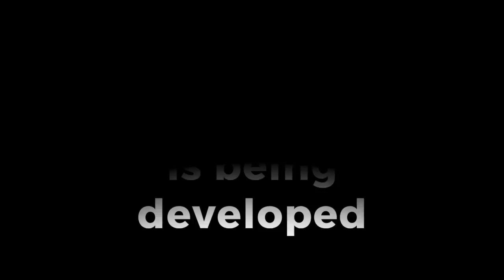New Social Media Site for Hunters is Coming. Get Ready!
Facebook for hunters